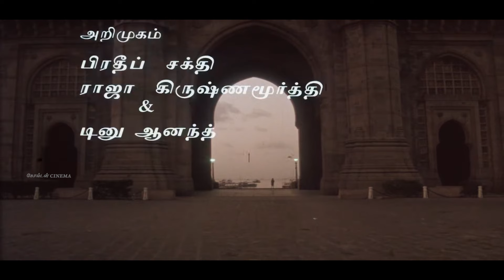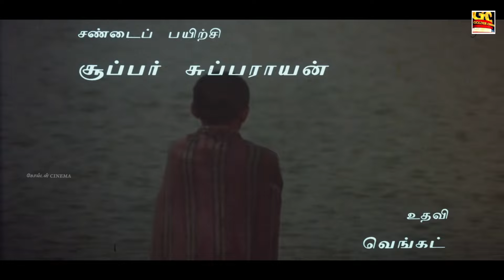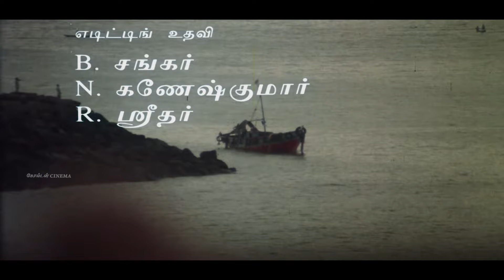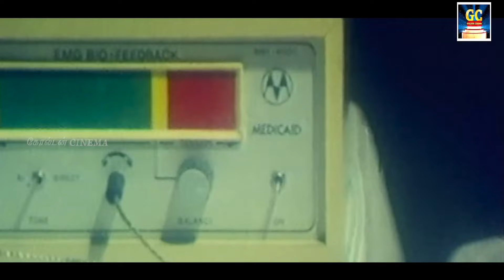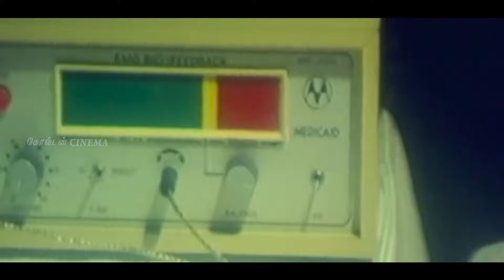இரவு நேரத்தில் கேட்கும் இளையராஜா சோக பாடல்கள் | Ilayaraja Night Time Sad Songs | Sleepy Sad Songs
00:09 - Thenpandi Cheemayile | தென்பாண்டி சீமையிலே
03:50 - Oora Therinchikitten | ஊரைத் தெரிஞ்சுக்கிட்டேன்
07:56 - Naan Sonnal Theeruma | நான் சொன்னால் தீருமா
12:28 - Kanavukale Kanavukale | கனவுகளே கனவுகளே
16:59 -Thendral Kaatre Konjam | தென்றல் காற்றே கொஞ்சம்
21:48 -Ennadi Meenakshi | என்னடி மீனாட்சி
25:54 -Neethane Naal Thorum | நீதானே நாள்தோறும்
30:47 -Chinna kanmanikulle  | சின்னக் கண்மணிக்குள்ளே
35:18 -Vasanthame Vasanthame | வசந்தமே  வசந்தமே
38:27 -Gangai Karai Mannanadi | கங்கை கரை மன்னனடி
43:24 -Aasa Vachen Unmela  | ஆசை வச்சேன் உன் மேல